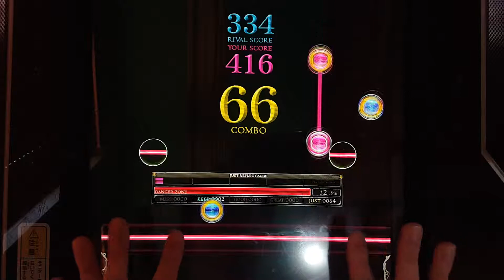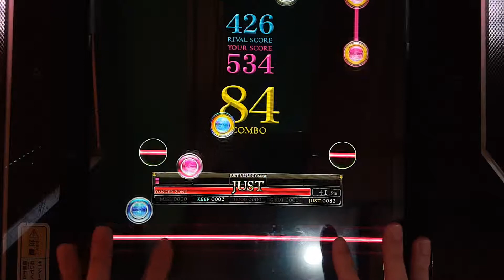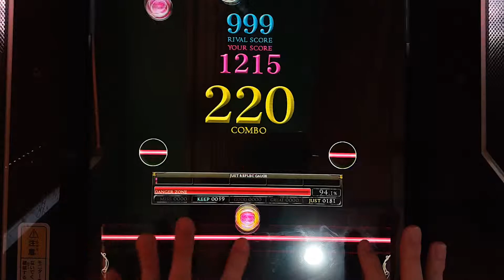[REFLEC BEAT 悠久のリフレシア] [6] envidia (BASIC) 100.0%